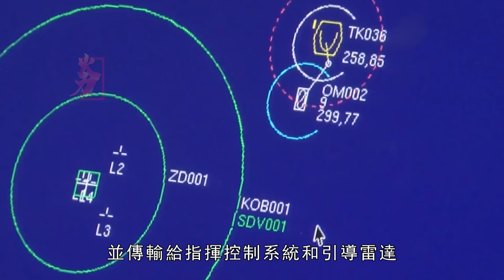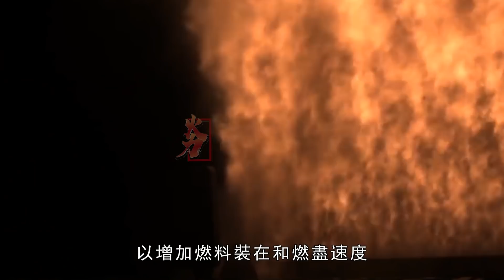SM-3導彈，美軍海軍中段反導利器，RIM-161標準新型導彈，也就是SM-3。主要的作用就是反彈道導彈，但其也可以當做反衛星導彈來使用。採用垂直發射方式，第三級火箭發動機、改進的制導艙、動能戰鬥部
RIM-161標準三型導彈（英語：RIM-161 Standard Missile 3，簡稱SM-3導彈）是使用於美軍神盾系統（Aegis Ballistic Missile Defense System）的艦載反彈道導彈（Anti-ballistic missile，ABM）。雖然主要是設計用於反彈道導彈用途，但SM-3導彈也可以當作反衛星導彈來使用，可以來對抗位於近地軌道近端的衛星。目前SM-3導彈主要為美國海軍、日本海上自衛隊及北大西洋公約組織相關國家使用。
The RIM-161 Standard Missile 3 (SM-3 missile) is a carrier-based anti-ballistic missile (ABM) used in the U.S. Aegis Ballistic Missile Defense System. ). Although primarily designed for anti-ballistic missile use, the SM-3 missile can also be used as an anti-satellite missile against satellites at the near end of low-Earth orbit. At present, SM-3 missiles are mainly used by the US Navy, Japan Maritime Self-Defense Force and NATO-related countries.
火力就是正義 SM-3